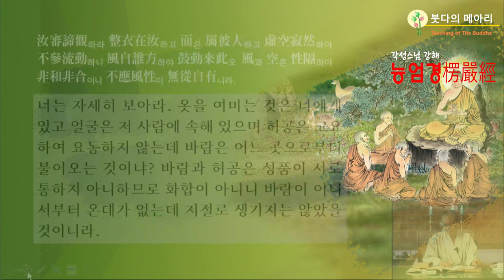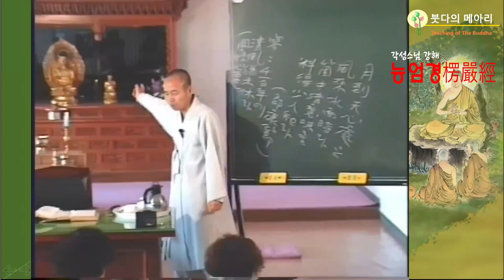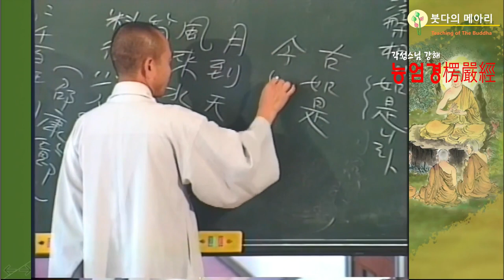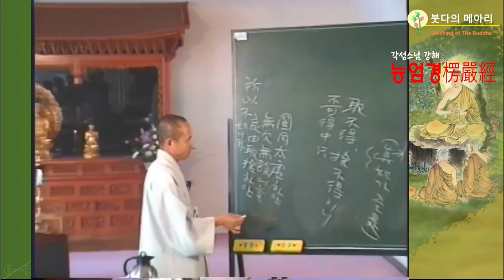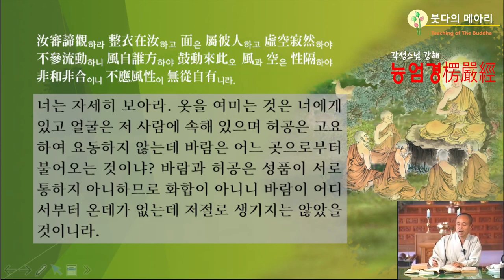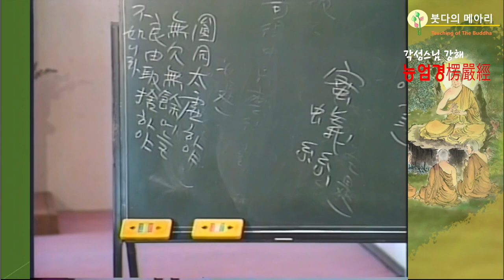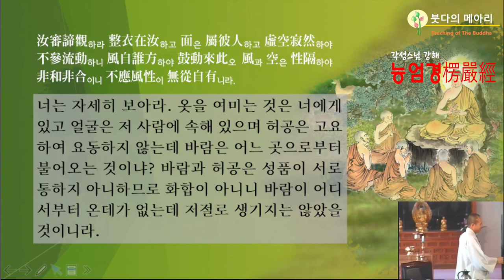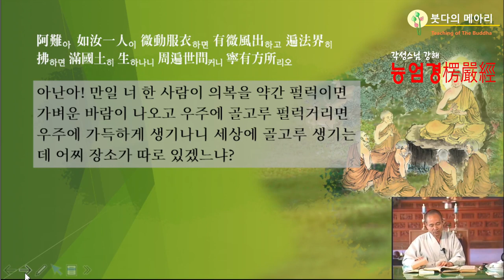각성스님 강해_능엄경 제102강 / 성이 풍인 진공과 성이 공인 진풍이 청정하고 본연하다.